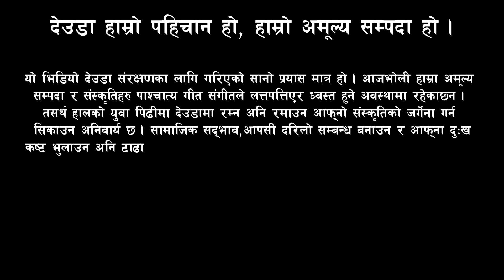LAMKI HAAT BAZAAR DEUDA KHEL I PART 1 I NEW NEPALI DEUDA SONG I DEUDA BATTLE I DEVDA I DEUDA GEET I